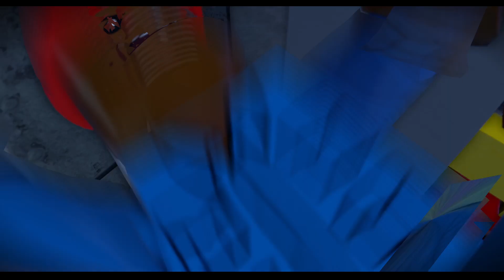LEGO® Jurassic World ep1 ปล่อยเเร็ปเตอร์เข้ากรง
5ไลค์=ep2